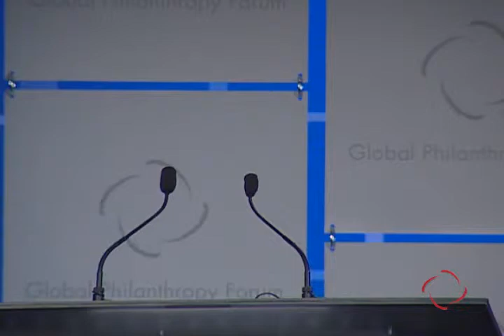Conrad N. Hilton Humanitarian Prize Special Address from Jane Wales & Judy Miller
Judy M. Miller, Director, Conrad N. Hilton Humanitarian Prize
Jane Wales, President & CEO, World Affairs Council and Global Philanthropy Forum